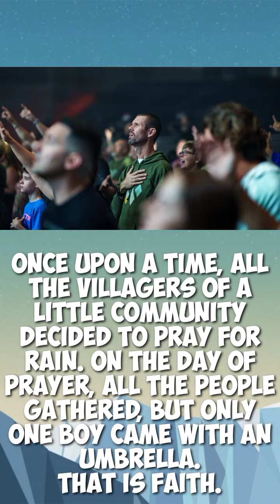SIX LITTLE STORIES WITH A LOT OF MEANINGS